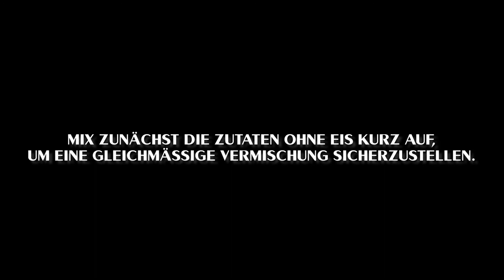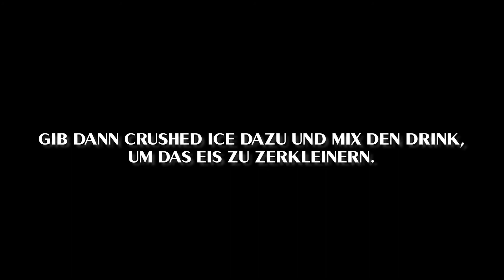Frozen Cocktails | Cocktailkunst-Barschule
Wir freuen uns sehr, dir eine digitale Möglichkeit geben zu können, um dein Wissen rund um die Bar zu erweitern. Auf cocktailkunstbarschule.de findest du ab sofort eine große Auswahl an Videos rund um Cocktailkategorien, Bartechniken und Equipment. Lass dir alle wichtigen Basics direkt von Cocktailkunst-Gründer Stephan Hinz persönlich erklären – bequem und kostenlos von zuhause aus. Möglich gemacht wird dieses Angebot durch unsere Partner von Root to Fruit. Mehr zum Sortiment von Root to Fruit erfährst du hier: rtfdistillers.com

Dieses Video enthält bezahlte Werbung. Genieße Alkohol verantwortungsvoll! Dieses Video ist für Personen unter 18 Jahren nicht geeignet. Leite es nicht an Personen weiter, die das gesetzliche Alter zum Konsum von Spirituosen noch nicht erreicht haben.